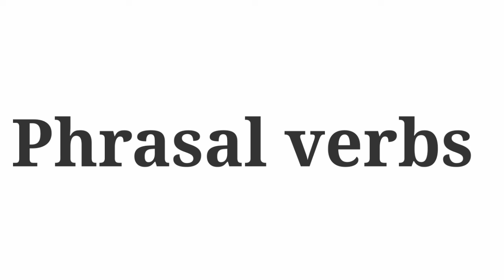plus two English important grammar questions |plus two English reported speech | phrasal verbs